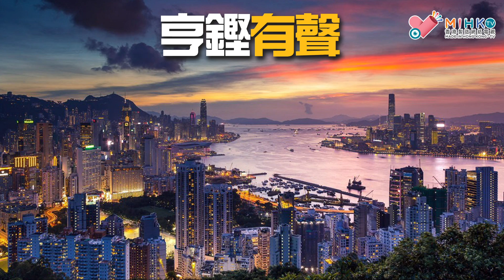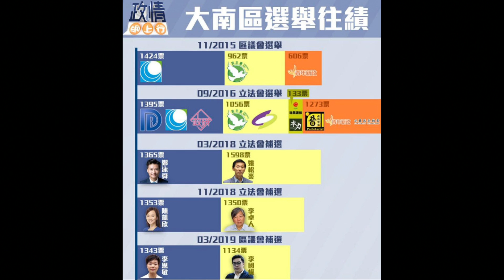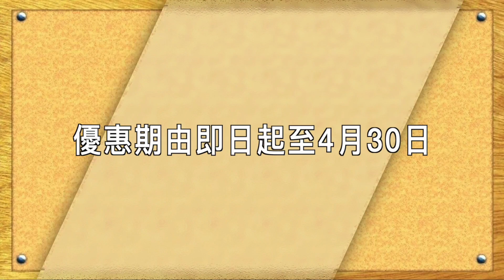亨鏗有聲 EP 37a - 大南區補選飯民再敗，黃屍想推卸責任，焦土派欣然接受 - 20190326a